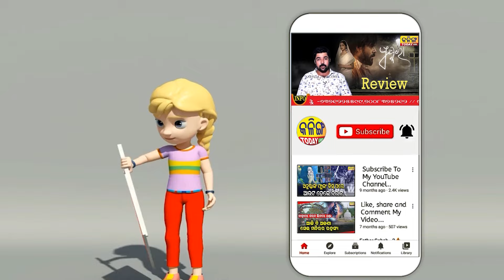ଆମେ ଲଢିବୁ । ଆମକୁ ସୁଯୋଗ ଦିଅ ସୁନ୍ଦର ଓଡିଶା ଗଢିବୁ